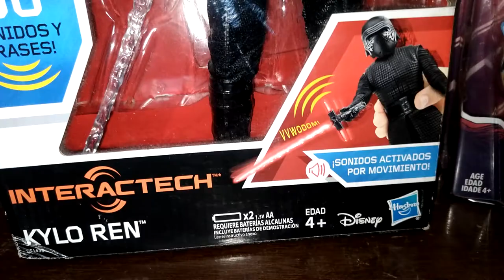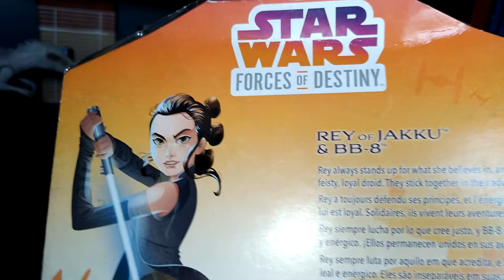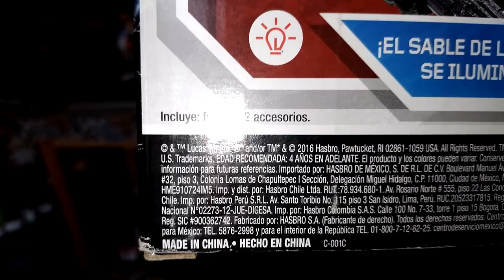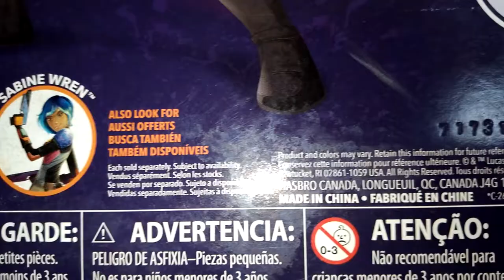STAR WARS HASBRO KYLO REN Y REY SKYWALKER FIGURAS DE ACCION REVISION EN ESPAÑOL